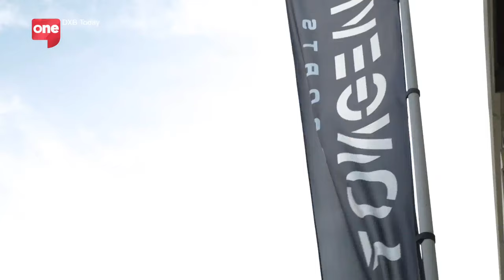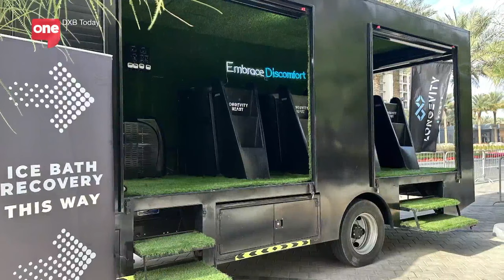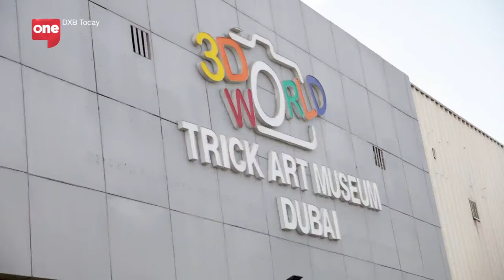DXB Today presenters learn some Bhangra moves and look back at their fave moments on the show